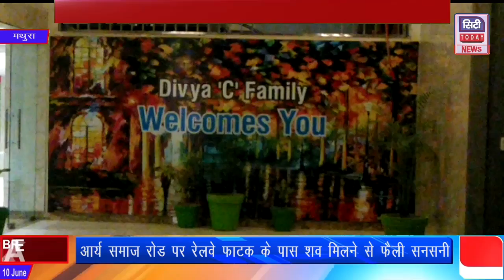Mathura : श्री कांत के निजी निवास राधाबेली में फ्लैट का छज्जा गिरा। लोग दहशत में